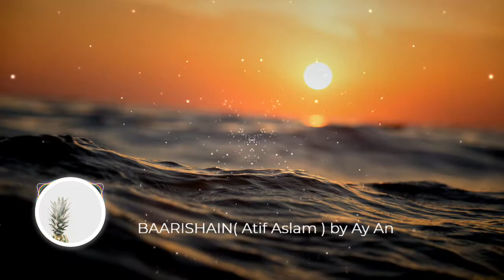BAARISHAIN Atif Aslam by Ay An [Deep House] 🎧 [Free Copyright Music]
Anana Music es un canal de YouTube dedicado a buscar, catalogar, ordenar y publicar música gratuita para creadores de contenido.
BAARISHAIN Atif Aslam  by Ay An by Ay An está posteada bajo una  licencia Creative Commons.